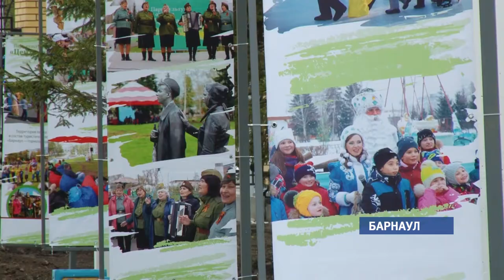Музейная ночь превратилась в Масленницу в одном из парков Барнаула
В Барнауле в музейную ночь решили повторить… Масленицу. В парке Центрального района шквалистый ветер и холод помешали провести запланированный показ сюжетов нашей рубрики «Улицы столицы». Вместо этого в старейшем парке города… сожгли чучело зимы.